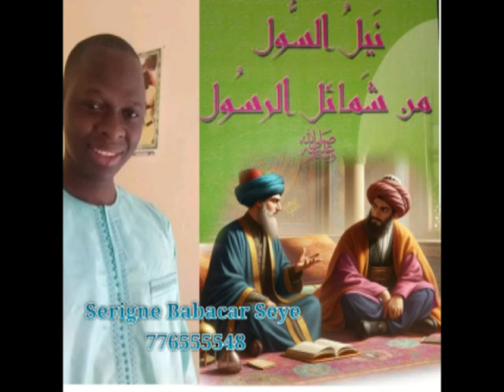FIRI-شرح نظم الشمائل-Sur Sira Seydouna mouhmed saw-parti 5-par Serigne Babacar Seye